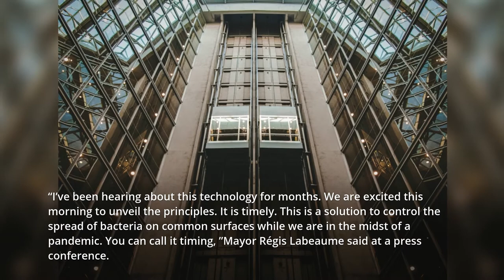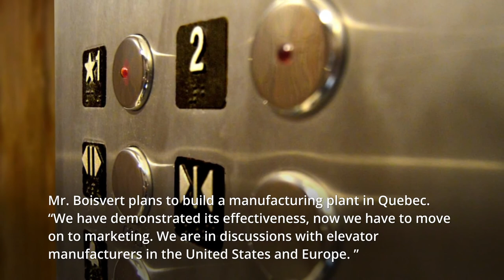A self-cleaning and antimicrobial elevator button invented in Quebec